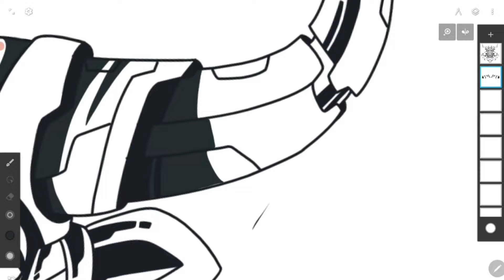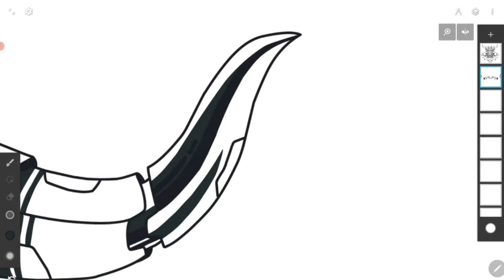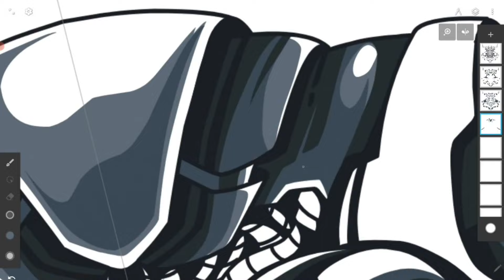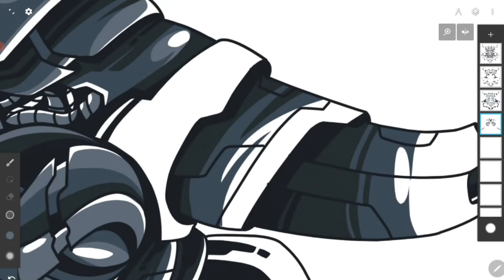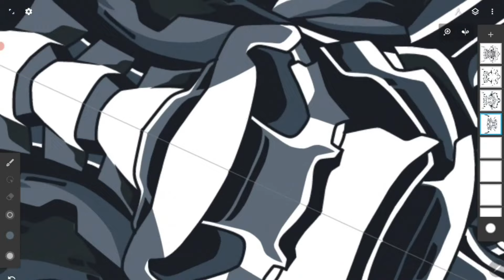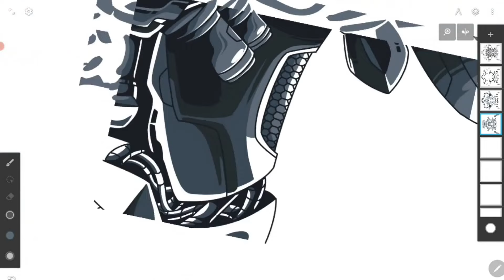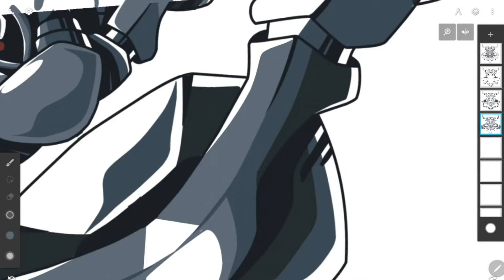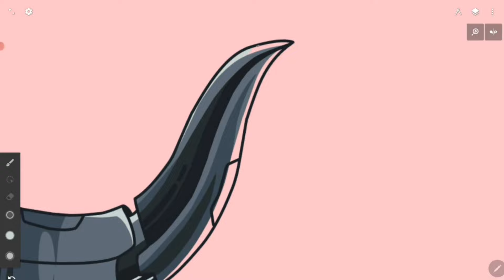PEWARNAAN SHADING SIMPEL | INFINITE DESIGN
Kembali lagi bersama MALIQ disini, kami kembali memberikan konten PEWARNAAN SHADING SIMPEL | INFINITE DESIGN

MENU :
1. TUTORIAL MEMBUAT VEKTOR :

TOOL DAN LAYANAN :
-HP yang di pakai:
SAMSUNG Tab A8 With S Pen